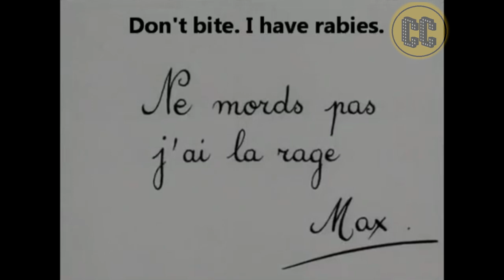Max Linder fears the dogs - short movie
Max Linder fears the dogs. Full short movie